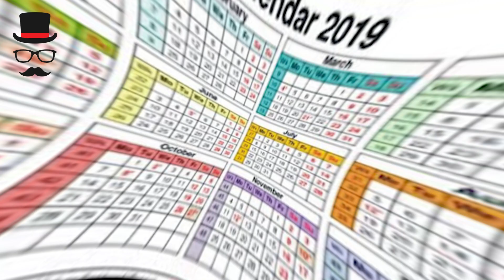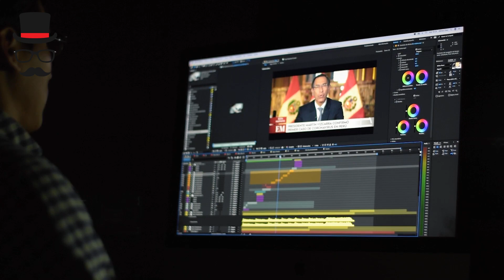History of Lohri | How its Started | Mr Popi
Lohri is the celebration of the arrival of longer days after the winter solstice. According to folklore, in ancient times Lohri was celebrated at the end of the traditional month when winter solstice occurs. It celebrates the days getting longer as the sun proceeds on its northward journey.